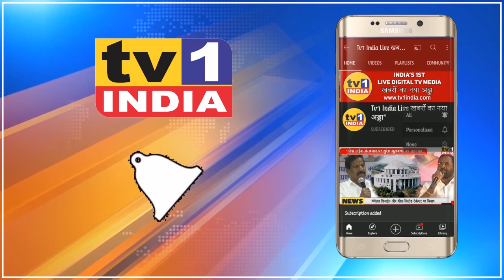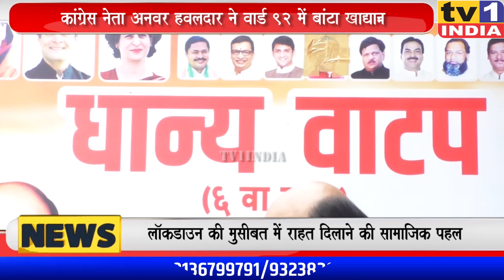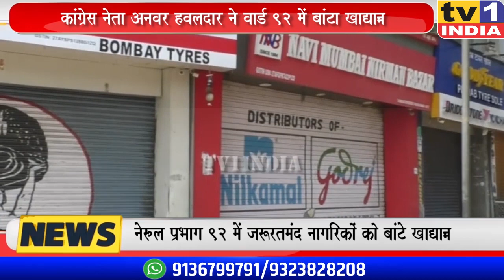कांग्रेस नेता Anwar Hawaldar ने बांटा खाद्यान्न: जनता के लिए नेरुल में मदद का अभियान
लॉकडाउन की मुश्किलों के बीच जरूरतमंद नागरिकों को मदद का हाथ बढ़ाते हुए आज कांग्रेस अल्पसंख्यक सेल के नवी मुंबई जिलाध्यक्ष अनवर हवलदार ने नेरुल प्रभाग 92 में खाद्यान्न वितरण किया. इस अवसर पर कांग्रेस अल्पसंख्यक सेल नेरुल के तालुकाध्यक्ष मुस्ताक काजी, वार्ड अध्यक्ष नसीम अनवर हवलदार समेत कई पदाधिकारी मौजूद थे, जिनके हाथों यहां के सैकड़ों नागरिकों को राशन किट बांटी गयी.